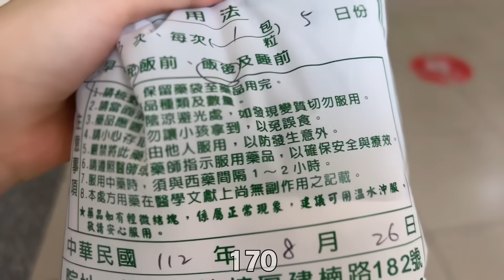新住民陸妻在台灣第二次確診新冠，被台灣醫生這樣對待，陸女告訴中國大陸朋友，大陸朋友說：台灣人XXX。【繁中字幕】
上一集影片在這裡👇🏻：

陸女第一次在台灣XXX，感受頗多，跟台灣老公談論了這些，陸女慌了？連問老公：這些都能播嗎？到底在顧慮什麼☹️【繁中字幕】
上上一集：
陸女在台灣，這點顯得格格不入。來聊一聊中國大陸對台灣的認知盲區，大家覺得我說得對嗎？這方面，中國大陸有些地方不給進，台灣卻這麼自由進出。【繁中字幕】@alisalovelife502
上上上一集👇🏻：

陸女感慨，台灣的這一點：真自在！這幾年中國大陸限制的東西是越來越多了。感慨困惑很多，大家快來幫我解解惑。台灣老公看到眼前的一幕驚呆了：這是台灣嗎？怎麼會有在大陸的感覺？😱【繁中字幕】

我的熱門影片：

陸女驚嘆真實台灣，大家覺得我說得對嗎？全世界只有台灣有？跑那麼遠獲取，值得嗎？台灣人這樣的舉動到底怎麼想的？中國大陸罕見，台灣到處都是【CC繁中字幕】

新住民納悶，台灣怎麼那麼會設計的？台灣先生說我是被逼的😟被霸凌？台灣這個地方讓新住民有諸多感受【CC繁中字幕】

陸女：終於回台灣了！信息差之下說了真實的台灣，鄰居姐卻這樣說……姐姐為啥怪我沒給她申請入臺證😢人在囧途🥲～回台灣拆開了這個寶貝！ft. 德國Emma床墊

台灣農村，又破又舊？逛台灣鄉村風光，我找到了答案。PS：台灣的交通很獨特！【CC.繁中字幕】

中國大陸女生第一次在台灣大醫院就醫感受，難以置信，捐多少個億……「無量壽經」夫妻倆又到台灣的山上，老公建議這樣做，陸女每週都想來一次。【C.C繁中字幕】

大陸女生嫁台灣，到台灣深山，發現這個深山老林有「靚嘢」😀😀！這裡有「杉菜」找一下道明寺在哪🤪

大陸女生嫁台灣十個月，直擊台灣某風暴現場。「鬼島」台灣？完全沒想到……各種震驚到。【C.C繁中字幕】

台灣郎跟陸女回中國大陸，看到上千萬人民幣就這樣打水漂了，很可惜。陸女居住台灣一年多，習慣了台灣這種，回到大陸有點驚嚇到。這裡的XX是沒話講啦～【繁中字幕】

【台灣新住民帶台灣郎回中國大陸第Four（下）】中國老祖宅的命運如何？台灣有XXX嗎？無修飾的中國農村生活實錄。【C.C繁中字幕】

大陸女生嫁台灣，第一次自己搭高鐵出遠門，意外的事情不能再多。台灣的做法令人震驚😮。某舞在台灣現狀如何？擾民？一言難盡……